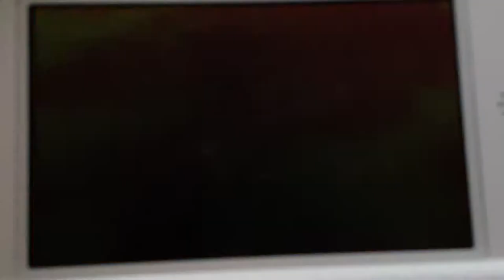Mario kart 7